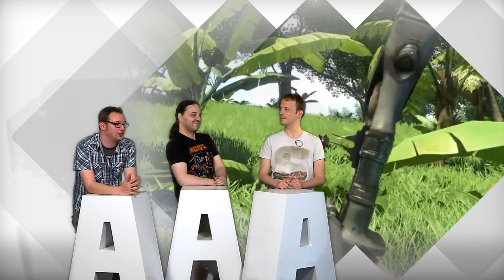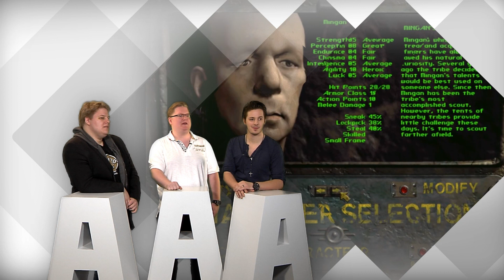Die besten Spiele mit F feat. Pietsmiet - Triple A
PietsMiet, GamePro und High5 zeigen die besten Spiele aller Zeiten. Nächste Woche mit DoktorFroid.

Wir lieben Videospiele und versorgen euch mindestens vier mal die Woche mit News und Hintergrundinformationen zu euren Lieblingsspielen.